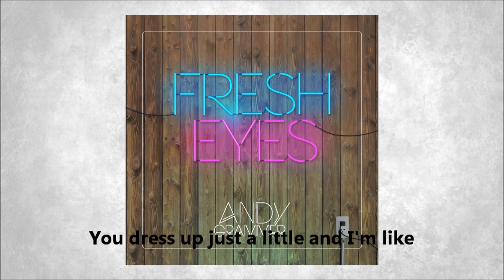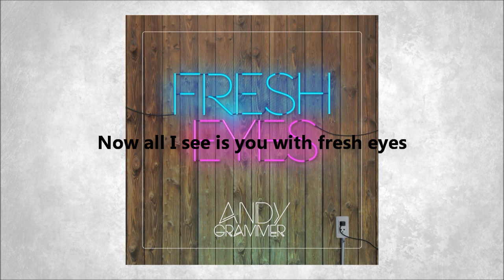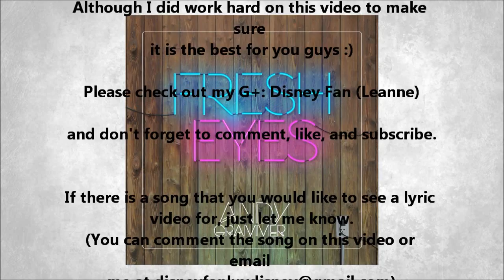Andy Grammer : : "Fresh Eyes" (LYRICS)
I own no lyrics, music, or pictures (although I did work hard to make sure the video was the best for you guys ♥)

Thanks again!!! xxxx